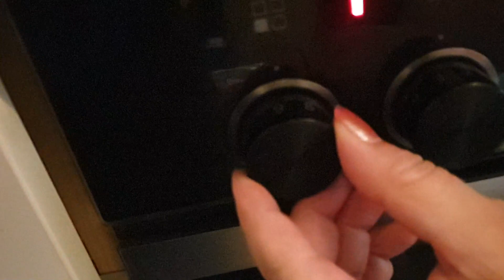Erbsenreis mit leckeren Hähnchenbrustfilet / Köstlicher Essen zum Mittagessen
Erbsenreis mit leckeren Hähnchenbrustfilet / Köstlicher Snack zum Mittagessen

😋😋😋 Dieses Essen ist sehr lecker und reich an Vitaminen, die der menschliche Körper benötigt.😋😋😋
👉👉👉 Wenn Sie interessiert sind, nehmen Sie sich bitte einen Moment Zeit, um weitere Videos anzusehen!